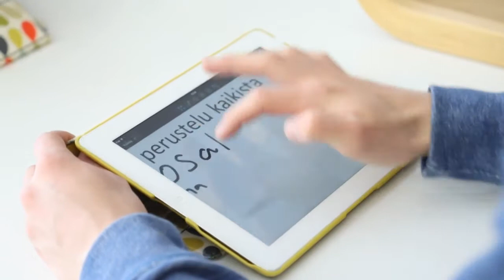How has the new national curriculum changed your work?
Secondary school: Question 2